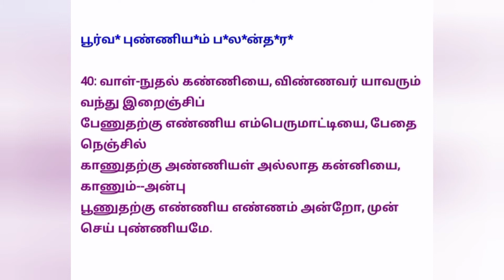வேர்க்கடலை சுண்டல்| அபிராமி அந்தாதி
Groundnut Sundal and Abirami Anthathi